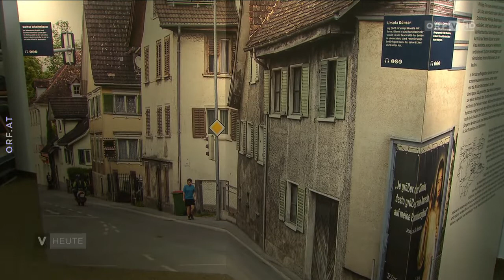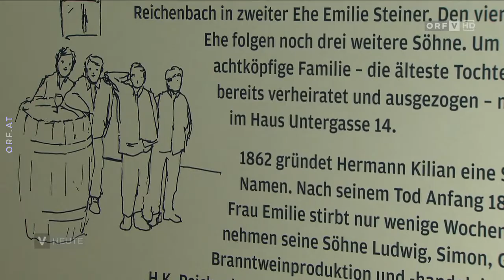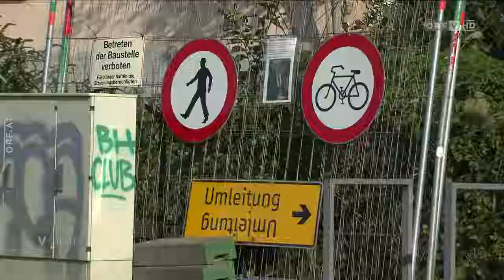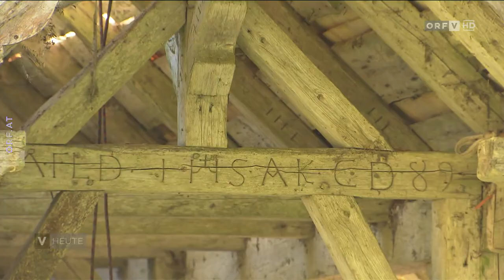Vorarlberg Heute | ORF2V | 16.10.2021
• Bundesland Heute
[DE] Die Bundesland Heute Sendungen des ORF informieren täglich über das Geschehen in dem eigenen Land. Hier sehen Sie jeden Tag ein anderes Bundesland Heute Magazin.
[EN] The "Bundesland Heute" episodes made by the ORF bring you the latest from your state seven times a week. Here at Austrian News, we deliver you different magazines everyday.